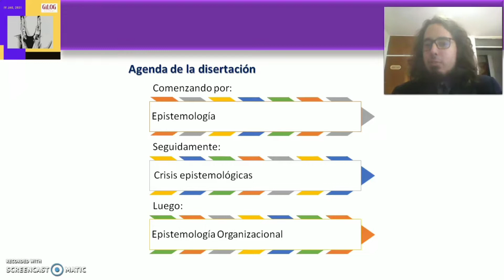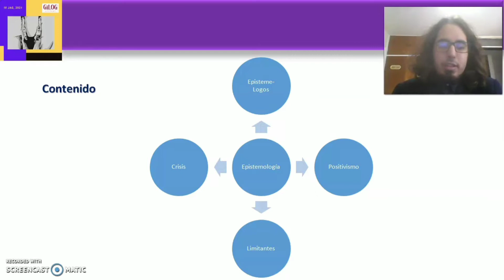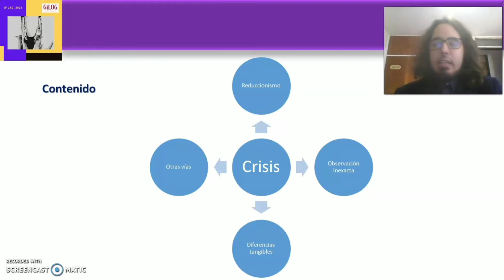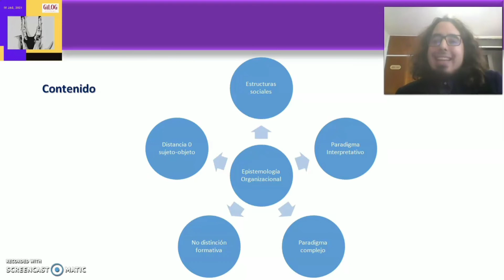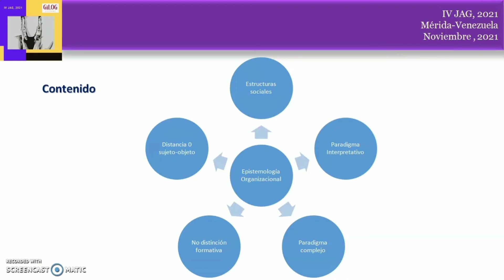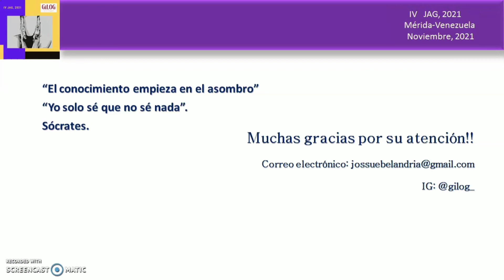"De epistemología a epistemología organizacional"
Prof. Alberto Jossué Belandria Balestrini

IV JAG,2021
DCO-GILOG
FACES-Red VEO
Universidad de Los Andes
Mérida-Venezuela